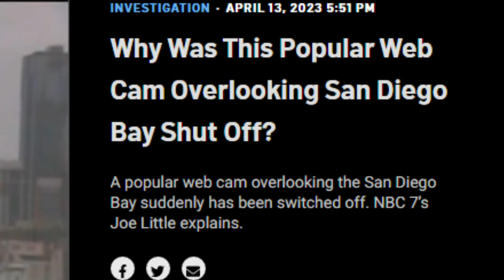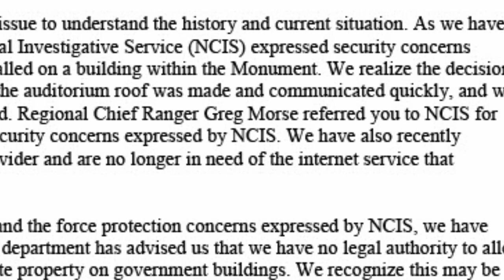NPS Doubles Down | Take action!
Please - contact all 3 and demand your park back!  (Be polite)

Acting Superintendent
Cabrillo National Monument

Assistant Secretary for
Fish and Wildlife and Parks

US Deputy Secretary of the Interior